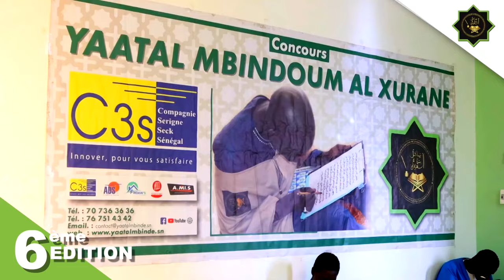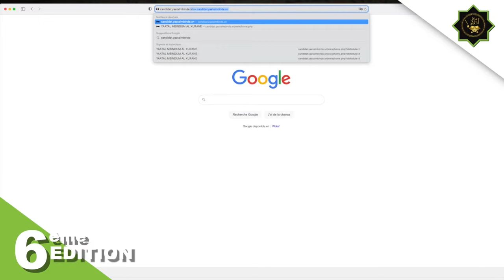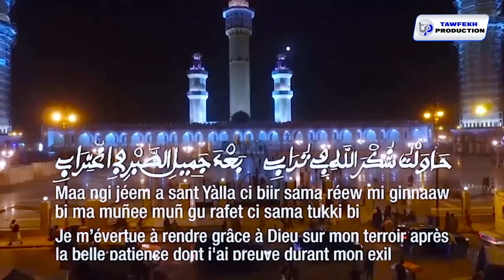TARIKHOU MAGAL TOUBA 18 SAFAR avec Serigne Fallou Bousso Tamba N2